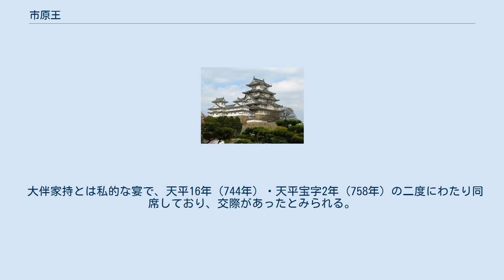市原王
市原王（いちはらおう、生年不詳（一説では養老3年（719年）） - 没年不詳）は、奈良時代の皇族。
二品・志貴皇子または浄大参・川島皇子の曾孫で、従五位上・安貴王の子。
官位は正五位下・造東大寺長官。
 天平11年（739年）より写経司舎人を務め、天平15年（743年）無位から従五位下に叙せられる。
聖武朝では、写一切経所長官を経て玄蕃頭兼備中守に任ぜられるが[要出典]、天平18年（746年）以降東大寺盧舎那仏像の造営が本格化すると、金光明寺造仏長官・造東大寺司知事を歴任するなど、大仏造営の監督者を務めた。
聖武朝末の天平感宝元年（749年）聖武天皇の東大寺行幸に際し従五位上に叙せられている。
 天平勝宝2年（750年）孝謙天皇は大納言・藤原仲麻呂を派遣して造東大寺司の諸官人に叙位を行い、市原王は正五位下に昇叙される。
しかしこの際、下僚であった佐伯今毛人が4階（従五位下→正五位上）、高市大国は2階（従五位下→正五位下）昇叙されたのに比べて、市原王の昇進は1階に留まっている。
さらに天平勝宝4年（752年）に行われた東大寺大仏開眼供養会の出席者に市原王の名が見えない。
 　 天平宝字4年（760年）光明皇后の崩御に際して山作司を務める。
天平宝字7年（763年）正月に摂津大夫に任ぜられ、同年4月には恵美押勝暗殺未遂事件に伴って解任された佐伯今毛人の後任として、造東大寺長官に再任されている。
しかし早くも、翌天平宝字8年（764年）正月には吉備真備が造東大寺司長官に任ぜられており、以降市原王の動静は伝わらない。
この事情に関して、以下の諸説がある。
 『万葉集』には8首が採録されている。
 大伴家持とは私的な宴で、天平16年（744年）・天平宝字2年（758年）の二度にわたり同席しており、交際があったとみられる。
 注釈のないものは『続日本紀』による。